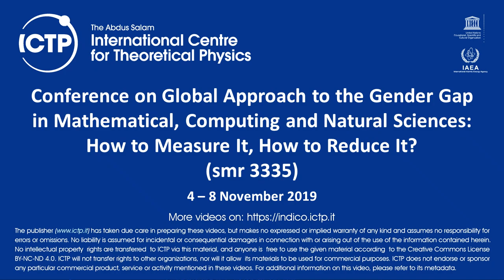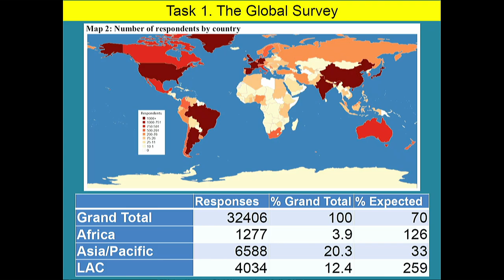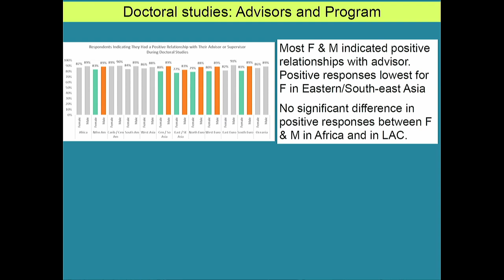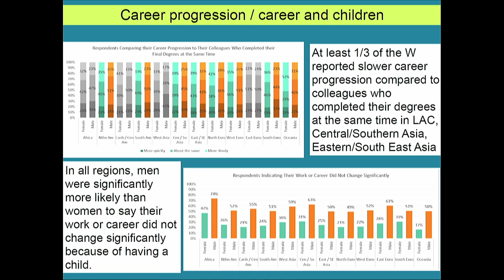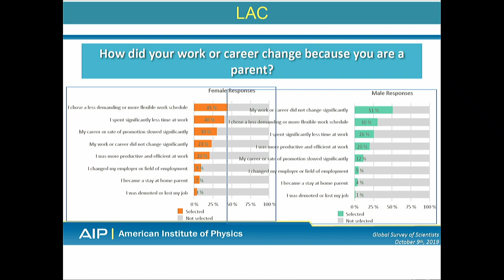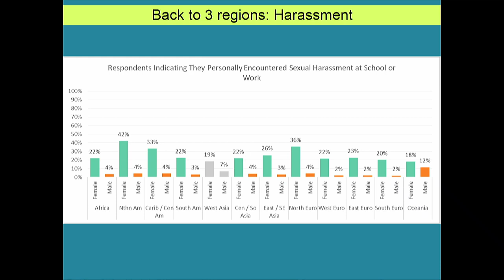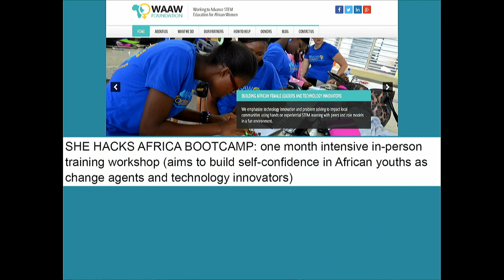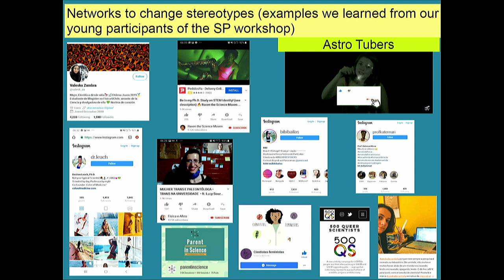What did we learn from the project about the gender gap in science in Asia, Africa, Latin America?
Speaker: Silvina Ponce-Dawson (Instituto de Fisica de Buenos Aires)
2019_11_05-10_00-smr3335